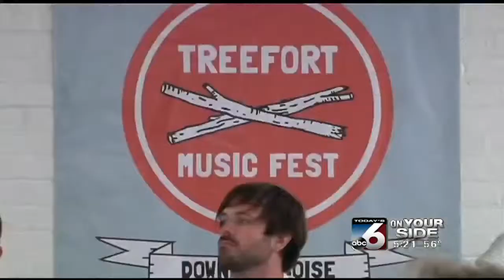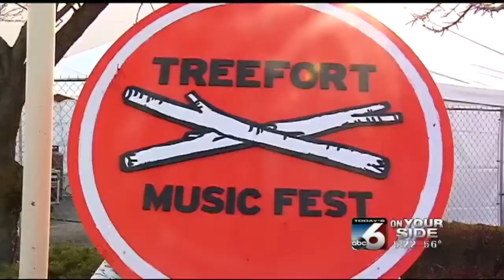Treefort 2015 officially gets under way in The City of Trees